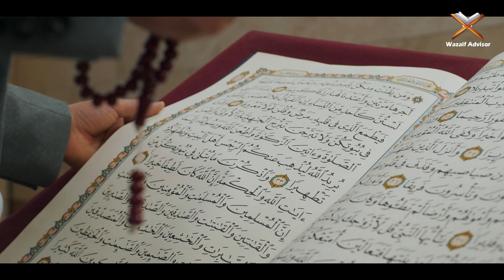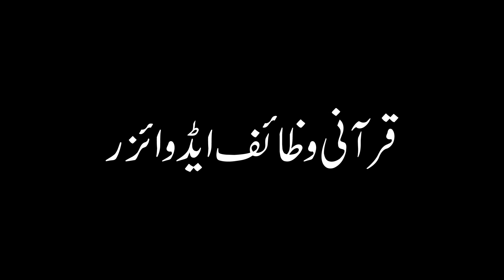Ya Latifu Ya Halimu Ka Ye Amal Karo InshaAllah Buht Jald Naik Rishta Mil Jaye ga | Shadi Ka Wazifa